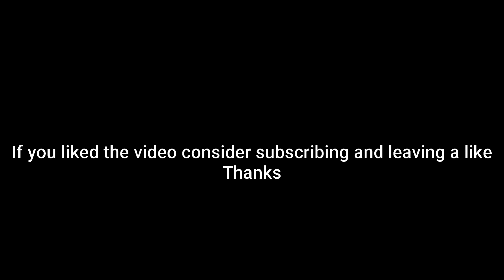Magerna Flinches Everything ! (Pokemon Showdown Random Battles) (High Ladder)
0:00 First Battle
2:52 Second Battle
6:32 Last Battle